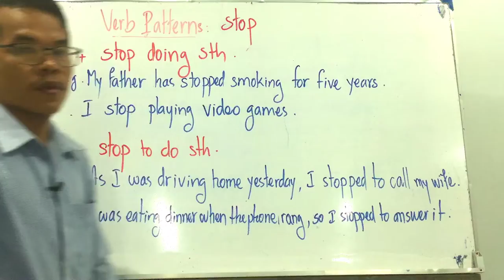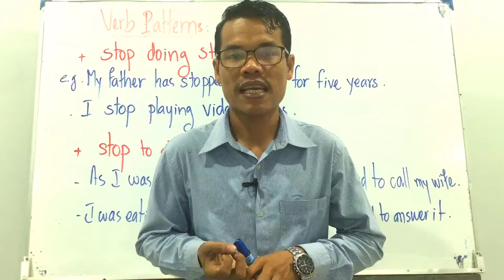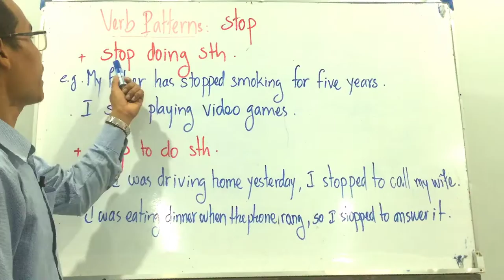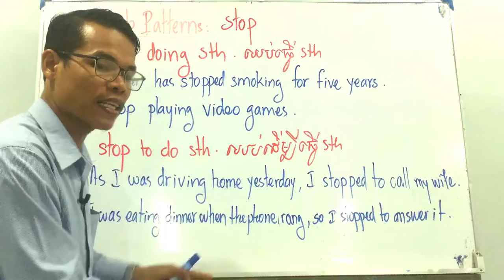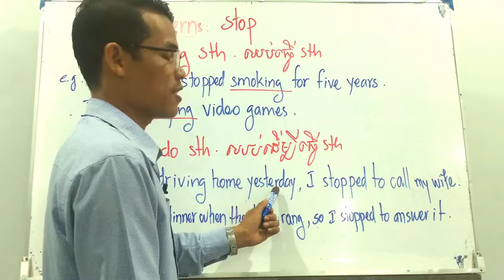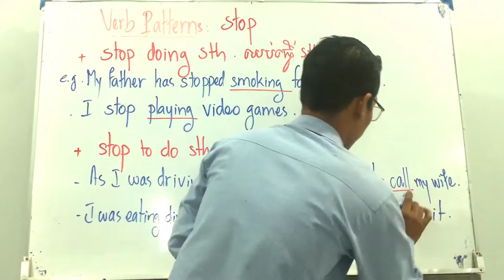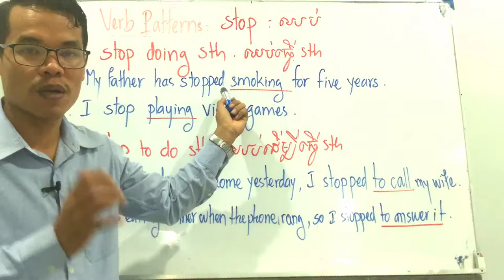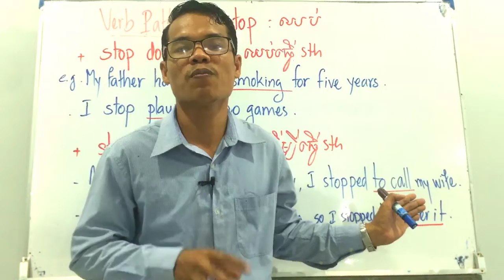English Grammar: Verb Patterns (2)- Stop​ បង្រៀនជាភាសាខ្មែរ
Verb Patterns: Stop
+ Stop doing sth.
- My father has stopped smoking for five years.
- I stop playing video games.
+ Stop to do sth.
- As I was driving home yesterday, I stopped to call my wife.
- I was eating dinner when the phone rang, so I stopped to answer it.